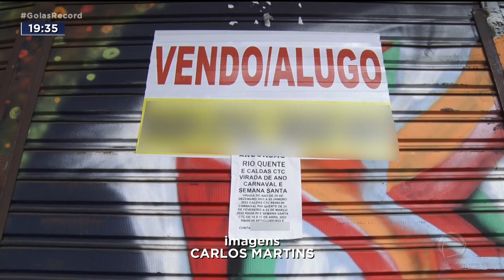DISPUTANDO ESPAÇO: CENTRO DE GOIÂNIA ESTÁ TOMADO POR AMBULANTES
A PAISAGEM DO CENTRO DE GOIÂNIA MUDOU BASTANTE NESTES DOIS ANOS DE PANDEMIA.